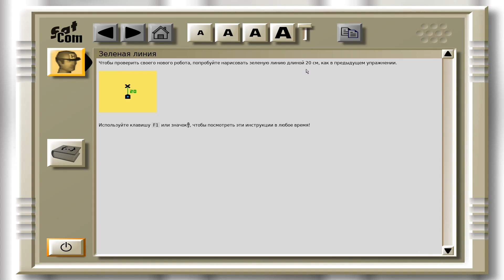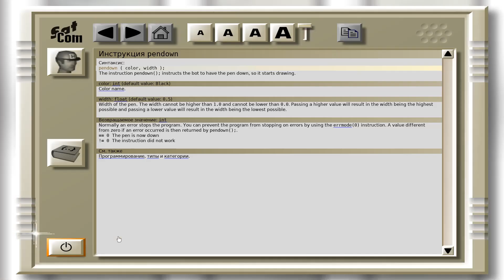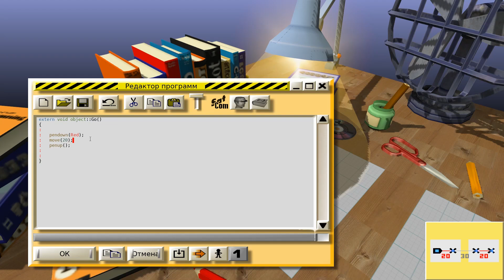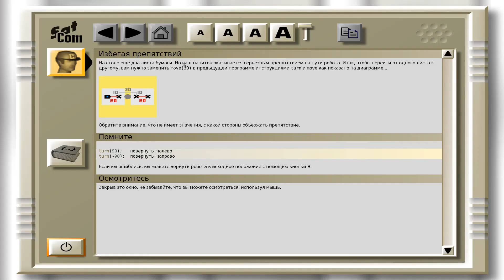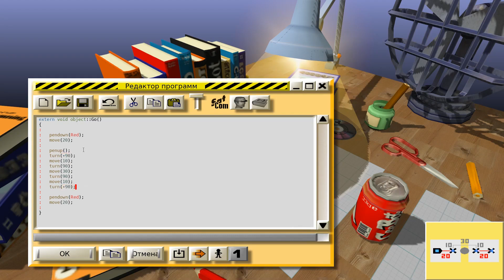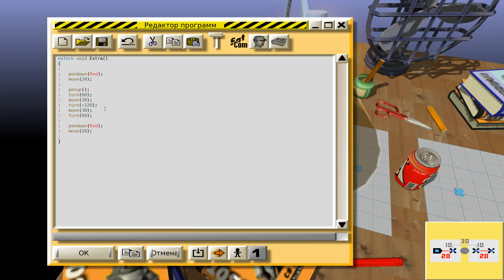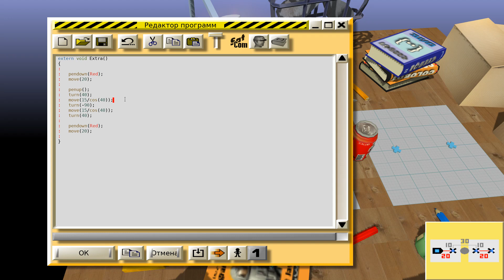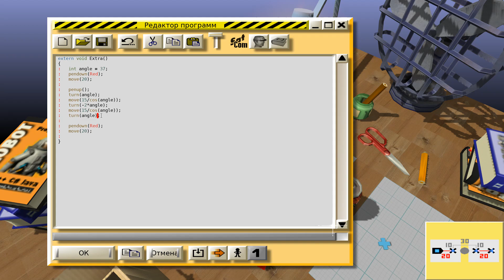Ceebot-Teen #2 - Простое рисование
Изучаем программирование при помощи игры Colobot. Проходим уровни из игры Ceebot-teen, перенесенные на Colobot Gold. Второй раздел посвящен рисованию: подъем и опускание карандаша для того, чтобы оставить след при движении робота. Это добавляет наглядности при выполнении программы. Мы продолжим разбирать последовательности в программировании. Помимо этого немного залезем вперед в тему переменных и слегка коснемся тригонометрии.